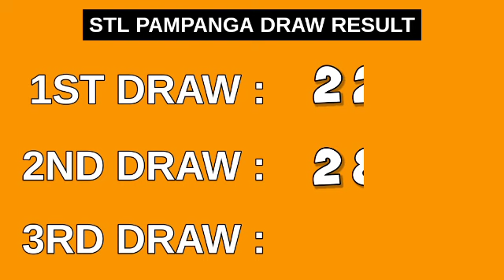2ND DRAW, STL PAMPANGA 4PM RESULT TODAY March 21, 2023 AFTERNOON DRAW RESULT STL PARES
STL Small Town Lottery, Second draw result for STL PAMPANGA STL Pares Game.
GAME: STL PAMPANGA 2ND DRAW